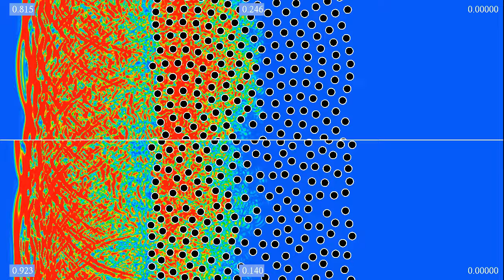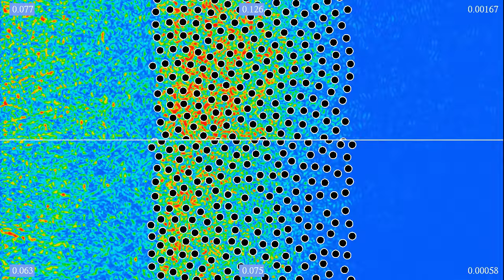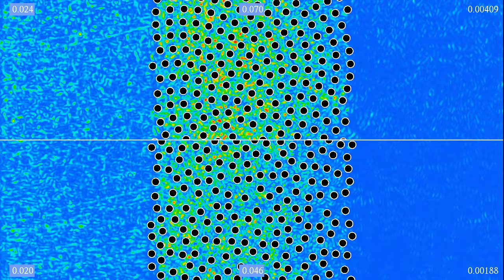Wave protection comparison 7: "Golden spiral" versus Poisson disc sampling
This seventh comparison between different types of wave protections features two quite effective arrangements we have seen so far: the "golden spiral" (or "sunflower") grid, and a Poisson disc sampling arrangement. Both designs have close to 160 obstacles. The "golden spiral" grid is obtained by rotating around a central point, by an angle given by (phi-1)*360°, where phi = 1.618... is the golden ratio, and increasing the radius in such a way that the density of obstacles remains constant. The Poisson disc sampling algorithm used here is explained on the
The colors indicate the energy of the wave: blue means low energy, red means high energy. The numbers in the four corners and at the top and bottom show the total energy in areas at the left and at the right of the obstacles, as well as in the area occupied by obstacles, compared to the energy of the incoming wave. The total energy is sometimes slightly larger than 1 due to round-off errors.
There are periodic boundary conditions on the top and bottom sides of the displayed domain, and absorbing boundary conditions on the sides, which however don't work perfectly, explaining why you see some waves reflected from the boundary.